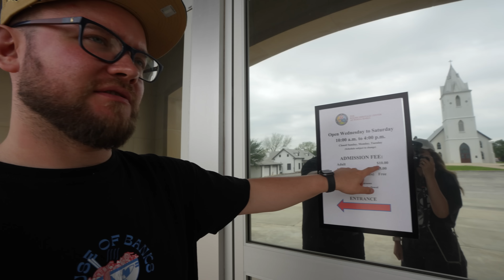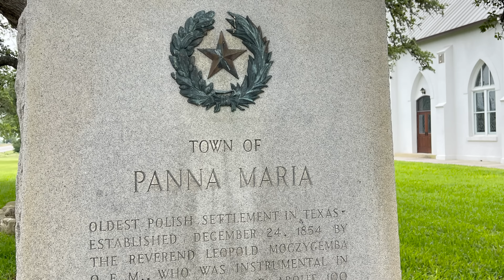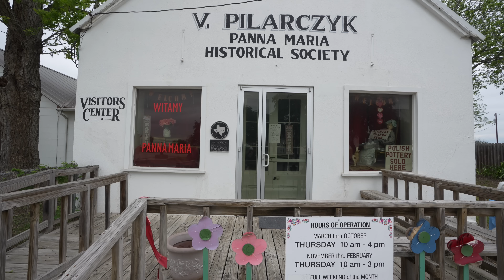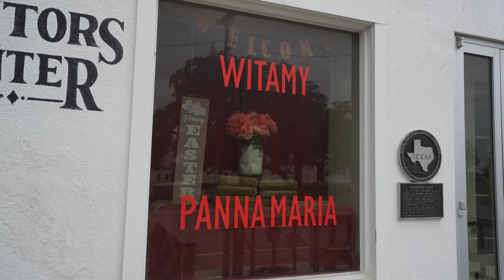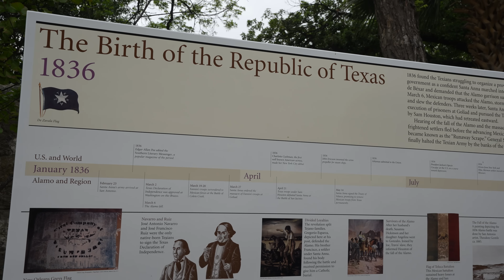POLSKIE MIASTO W TEKSASIE, STOLICA KOWBOJÓW I SAN ANTONIO - USA VLOG 2023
Nasza podróż po Stanach Zjednoczonych dalej trwa - zwiedzamy Teksas! Trafiamy na pierwszą polską osadę Teksasie - Panna Maria. Polacy w USA  również tutaj zostawili swoje ślady. Zwiedzamy San Antonio, ale w końcu jedziemy na poszukiwania prawdziwego ducha Teksasu. Przed nami Bandera - światowa stolica kowbojów. Poczujemy się jak w westernie! Będzie typowy bar w stylu Honky-tonk, kowbojskie kapelusze, muzyka country. Poza tym odwiedzimy inne małe miasteczka, które wprowadzą nas w klimat stanu samotnej gwiazdy.